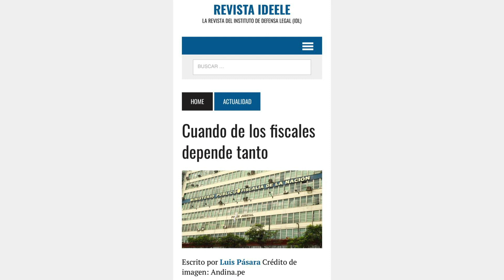ENTREVISTA AL DR. LUIS PÁSARA SOBRE LA PRISIÓN PREVENTIVA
En esta entrega de “En Conyuntura”, el Dr. César Azabache realiza una importante entrevista al Dr. Luis Pásara acerca de los problemas en torno a la prisión preventiva, su uso excesivo y su desnaturalización.